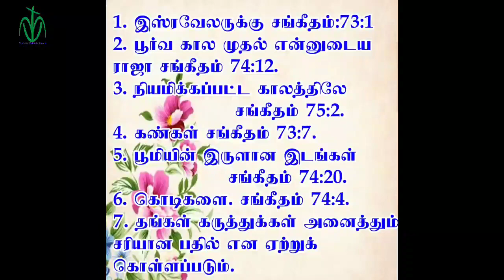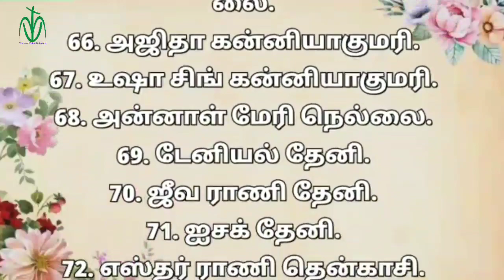MVN BIBLE QUIZ 212